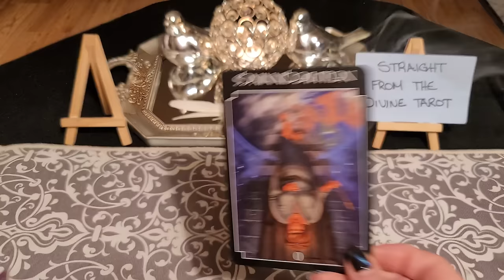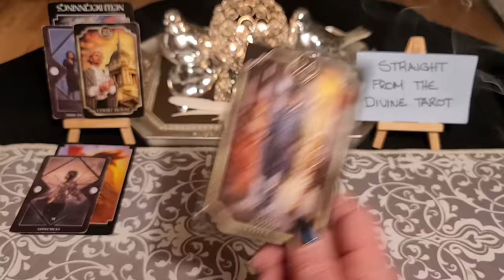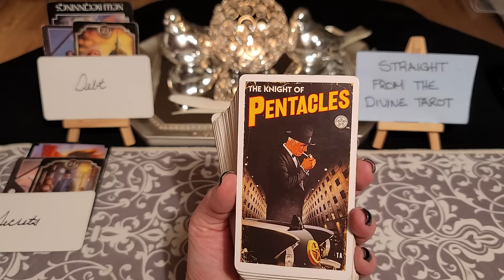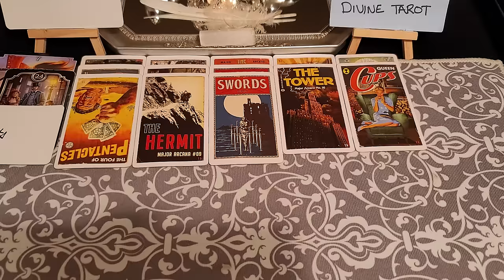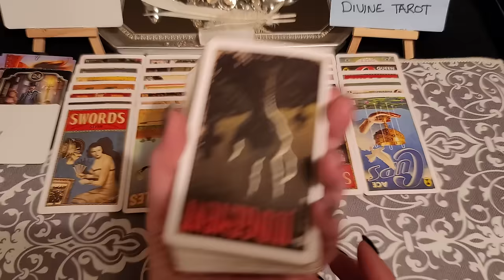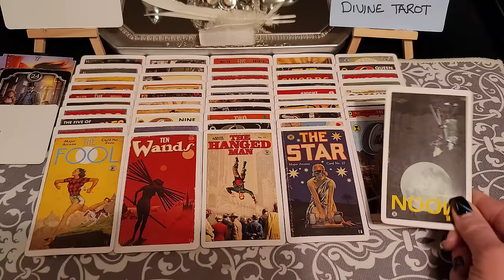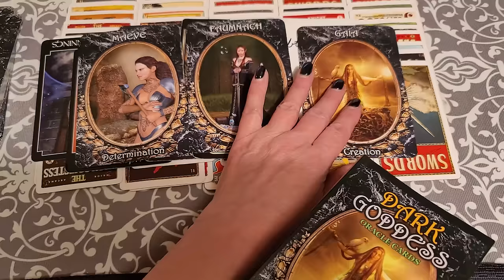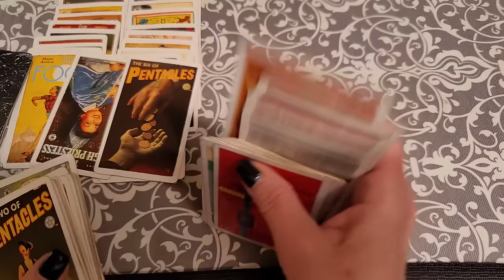These karmics pegged you as weak & simple...an easy target. They were wrong 🤡